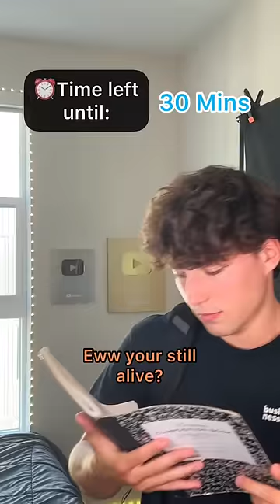POV Everyone has a certain amount of time where they can’t move…PT.3